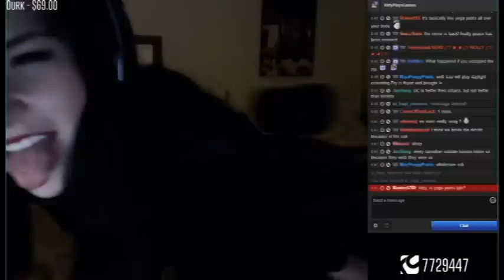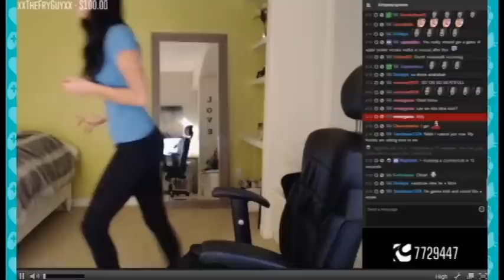KittyPlaysGames SUB SONG!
101-1865 Dilworth Drive
Suite #216
Kelowna British Columbia V1Y9T1
Canada
Support the man that made this epic piece of music for us